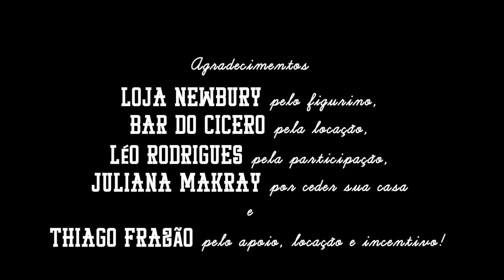Clip Doida Girassol oficial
Artista: Pat Costta
Direção: Julio Freire
Fotografia: Roberto Skora
Mixagem: Thiago Frazão